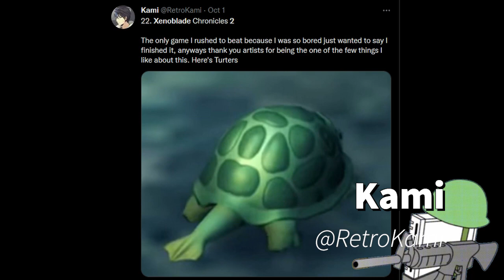Xenoblade Chronicles 2 | Five Years Later (Trilogy Spoilers) - Mattbattmatt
SPOILERS FOR THE TRILOGY

Thanks to EVERYONE who helped me out in making this video for the 5 Year Anniversary of Xenoblade Chronicles 2.

Chapters
- 0:00 Introduction
- 1:31 Characters
- 1:34 Rex
- 2:57 Pyra / Mythra
- 3:55 Jin
- 5:11 Story
- 9:14 Combat
- 12:30 Connections
- 13:40 Music
- 15:47 Exploration
- 16:47 Torna~ The Golden Country
- 17:37 Endgame / New Game Plus
- 20:42 Conclusion

Twitter & Instagram: @mattbattmatt